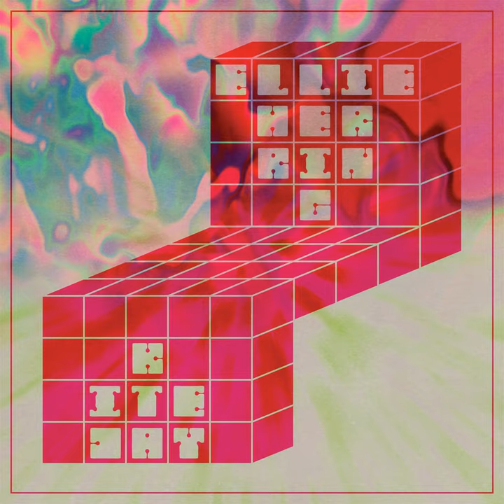Anti Alias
Anti Alias · Ellie Herring

Kite Day